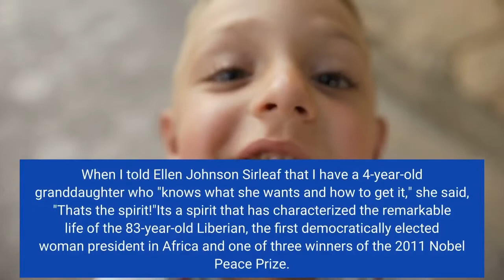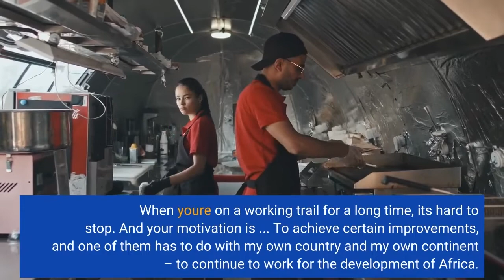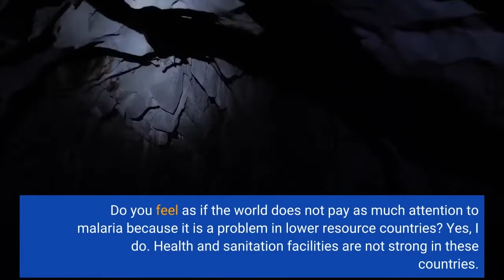Malaria is making a comeback Africa's 'Iron Lady' is out to stop it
When I told Ellen Johnson Sirleaf that I have a 4-year-old granddaughter who "knows what she wants and how to get it," she said, "That's the spirit!"It's a spirit that has characterized the remarkable life of the 83-year-old Liberian, the first democratically elected woman president in Africa and one of three winners of the 2011 Nobel Peace Prize. Known as Africa's "Iron Lady," she was honored for her work to secure women's rights and to give women seats at the table in peace-building after her country's civil war. Sirleaf's new mission is to bring attention to the fight against malaria. She is in Washington, D. C., today – the officially designated World Malaria Day – to meet with U. S. senators and others in an effort to gain support for anti-malaria efforts. Her visit comes at a critical time. There were 241 million cases of malaria in 2020, the most recent year for which data are available, up from 227 million cases the year before. Deaths increased, too. The pandemic shoulders much of the blame for hindering access to health care. The interview has been edited for length. What gives you the impetus to stay in the public arena? When you're on a working trail for a long time, it's hard to stop. And your motivation is ... To achieve certain improvements, and one of them has to do with my own country and my own continent – to continue to work for the development of Africa. Do you have personal experience with malaria? In my childhood. Somewhere between the ages of 10 and 15, I had a case of malaria. Do you remember how you felt? Oh, your body weakens, you don't sleep well, you don't eat well. You were lucky and survived. I've had friends die from that. And malaria still persists. Malaria has existed for so long and affects Africa more than any other infectious disease. Because of COVID-19 the focus on malaria has weakened, and progress addressing malaria has also weakened. Do you feel as if the world does not pay as much attention to malaria because it is a problem in lower resource countries? Yes, I do. Health and sanitation facilities are not strong in these countries. That contributes to the growth of mosquitoes. There's lots of response to that but the response is not equal to the threat. Does it make you angry that malaria seems a forgotten disease? It makes me concerned and makes me stronger in fight. Where did you get your spirit of fight? I had a mother who was strong. Our father [became] ill while we were children. She had to carry the burden. She fed the family, she took care of him, she made sure we got an education. That's the kind of strength that makes a difference. It's not a physical fighting strength but it's a mental strength. What would it take to vanquish malaria? You've got to have funding to be able to get the facilities in place and to do the training. It's unfortunate but that's it — it takes money. It takes financial resources and then human resources.